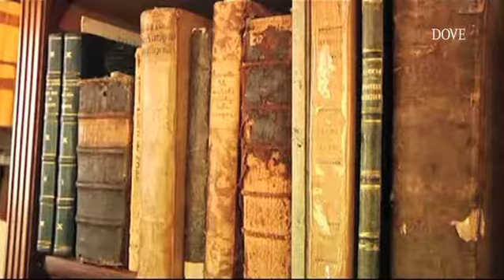Conosco un Posticino_Da Gorizia a Cormons_anteprima 1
Conosco un posticino, ogni giovedì alle 22. Solo su DoveTV (Sky, canale 412). Info e approfondimenti